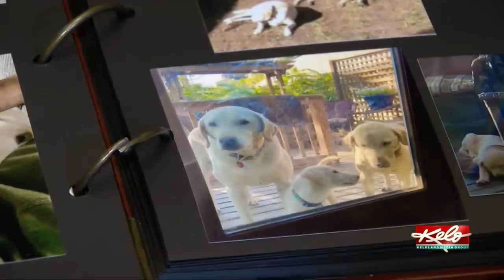Hunting dog experts weigh in after Cricket story